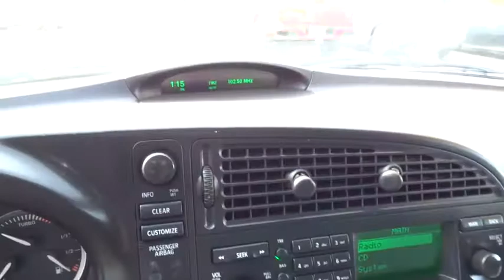2006 Saab 9-3 Carson City, Reno, Yerington, Northern Nevada, Elko, NV 15-1497A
2006 Saab 9-3
2006 Saab 9-3 BASE   SPRTCMB - Stock#: 15-1497A - VIN#: YS3FD45Y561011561

Come see this 2006 Saab 9-3 BASE SPRTCMB. It has a transmission and a Gas 4-Cyl 2.0L/121 engine. This 9-3 features the following options: Wood-effect trim, Undercoating & anti-corrosion treatment, Trunk illumination, Traction control system (TCS), Storage in doors, Side-mounted turn signal lamps, Saab information display-inc: clock, day & date, exterior temp, trip computer, Rear window defroster, Rear outboard LATCH system (Lower Anchors and Tethers for Children), and Rear outboard adjustable head rests. Stop by and visit us at Champion Chevrolet, 800 Kietzke Ln, Reno, NV 89502.